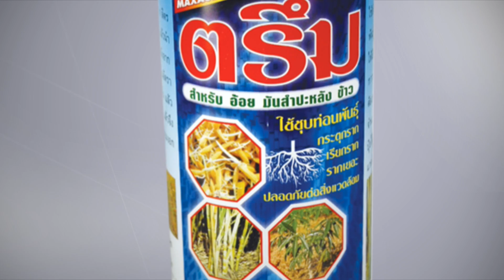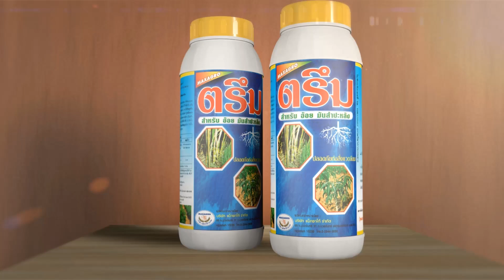เกร็ดน่ารู้คู่เกษตรไทย กับ หมู เมืองจันทร์ และ อ๊อด ท่ายาง (เกษตรแม็กซาโก้) Ep.13